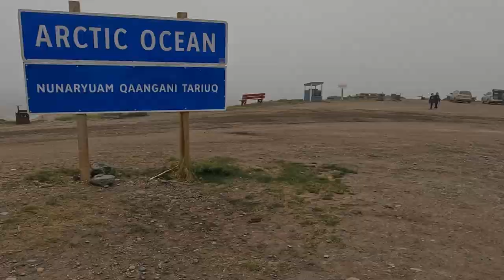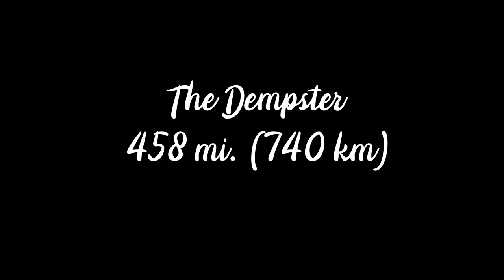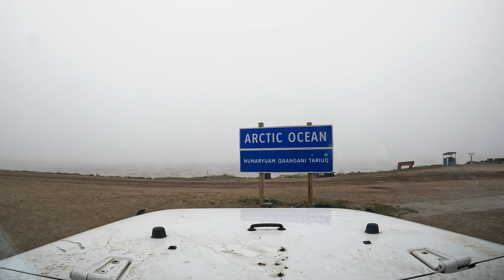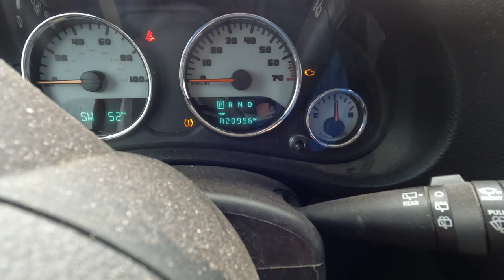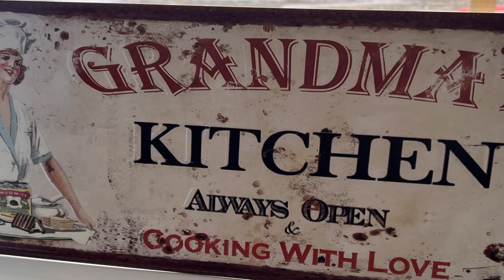Dempster Highway Part 3/3 - Inuvik to the Arctic Ocean - The Drive of A Lifetime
Inuvik to the Arctic Ocean - The Last Stretch Through Permafrost and Pingos. We finally made it to the Arctic Ocean, truly a drive of a lifetime.  This was the last stretch of road from Inuvik to Tuktoyaktuk, completed in 2017, making it possible to drive during the summer months. In Tuk, we visit Grandma's Kitchen, pretty much the only restaurant in town. Where you can try Muktuk, which is whale skin and blubber.

The Trail Never Ends
Thank you all so much for watching! We hope you enjoyed the video and if you’re new to our channel we hope you will become a The Trail Never Ends Family member by subscribing to our channel for new videos. We hope to post weekly!

GEAR
Filming equipment:
Sony A7III
Tamron 28-75mm F/2.8
Rokinon FE14M-E 14mm F2.8 Ultra Wide Lens
Movo VXR10 Universal Video Microphone
Tripod: Peak Design Carbon Fiber
GoPro Hero 10 Black
GoPro Volta
DJI Mavic Air 2

Vehicle:
2017 Jeep Wrangler Sahara
4” Lift
BF Goodrich AT KO2 35” Tires
KMC 17" XD Series Wheels
ARB air lockers front/rear
4.88 Gears
Smittybilt H2O 10K Winch
LOD Rear Bumper
Deegan 38 Front Bumper with Skid Plate

Trailer:
2018 Moby1 XTR off-road teardrop
with independent trailing A arm coil sprung suspension
35001b axle spindles
FOX Smooth Body 2.0 shocks
10" electric brakes
Max Coupler Hitch
Dual AGM batteries
Dual Renogy 100W solar panels